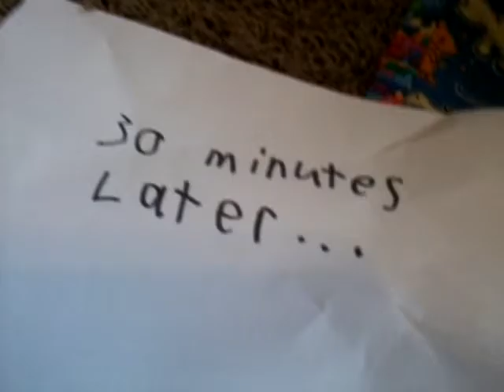Superhero Movie: Part 2 of them both, Spiderman and Captain America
Fourth Wall to the rescue